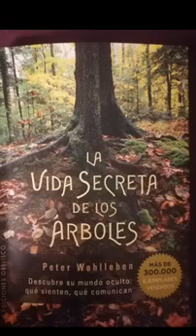2 La vida secreta de los árboles Audiolibro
Lotería arbórea
Siempre pausadamente
El protocolo de los árboles